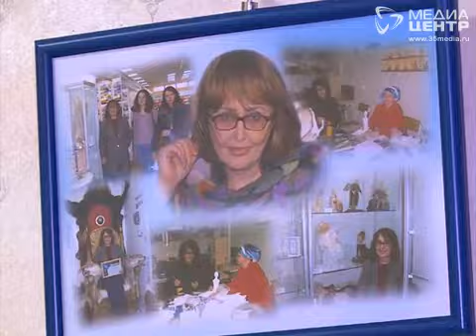В Вологде открылась выставка авторских кукол